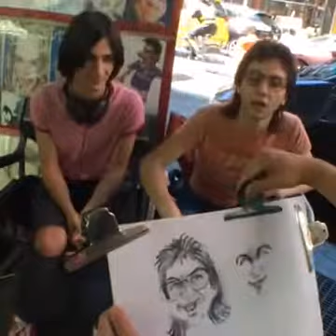Early Lemon Twigs Facebook livestream interview